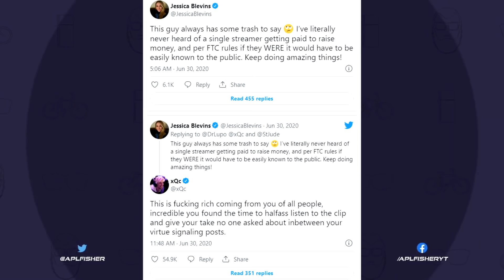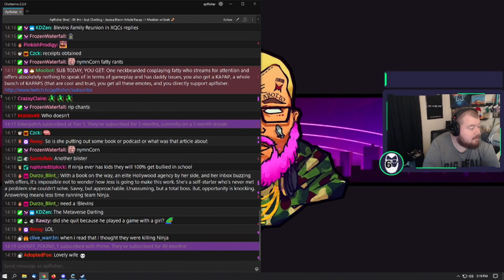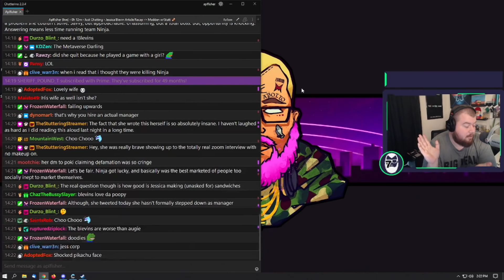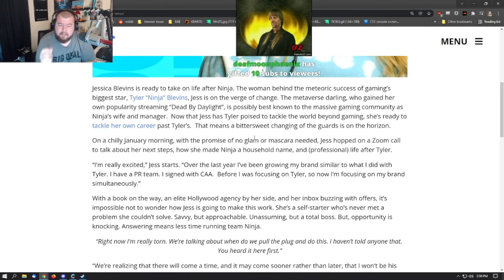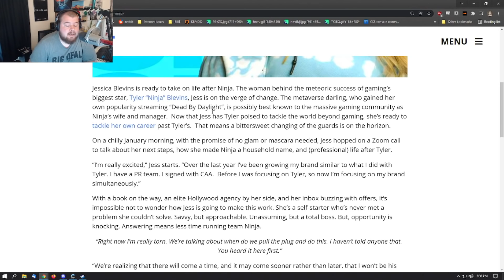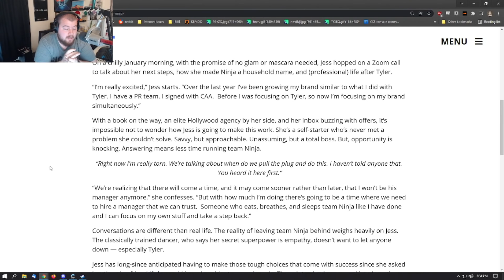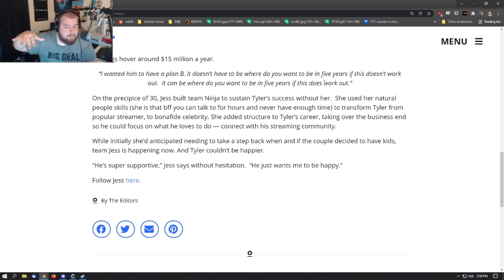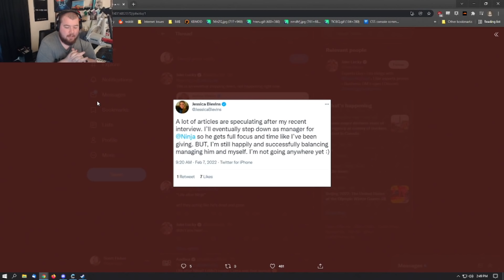LIFE AFTER NINJA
Chat and I went through the recent news regarding Jessica Blevins (Ninja's wife) potentially stepping down as his manager and pursuing her own path. Normally these things wouldn't phase me... But we had to talk about how this was presented to the rest of the world.

Soundcloud (All outro music produced by APL)